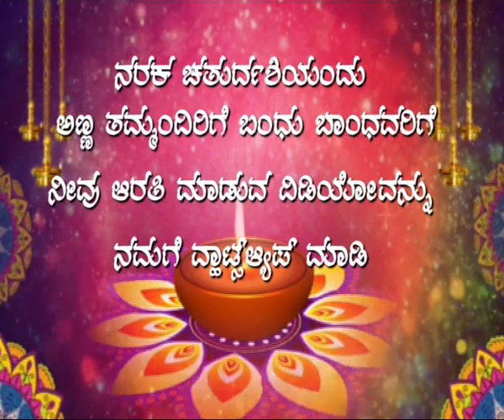2018 DEEPAVALI PROMO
2018 DEEPAVALI PROMO